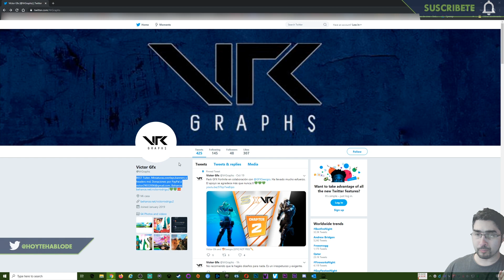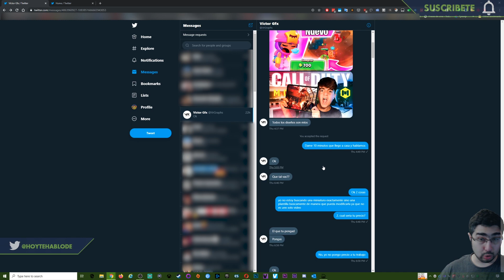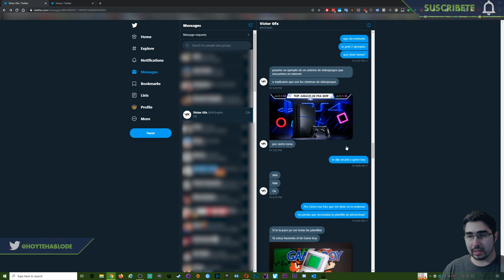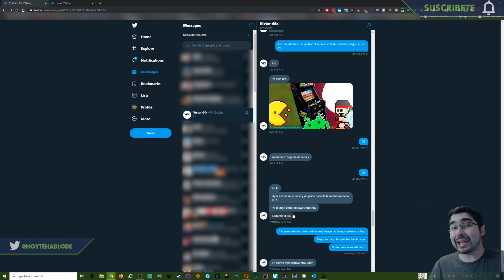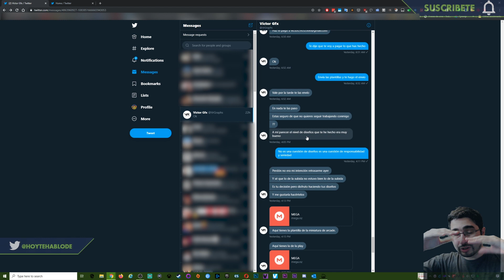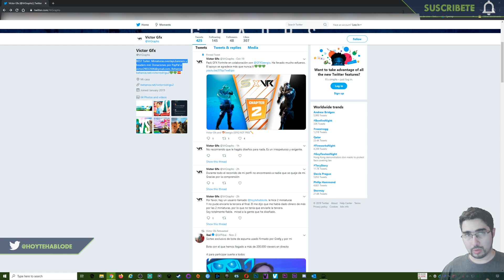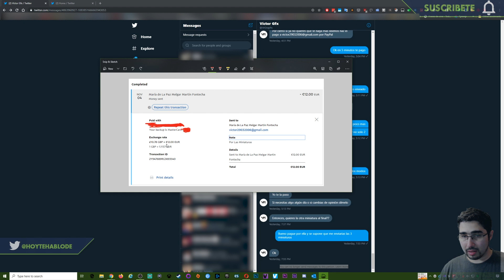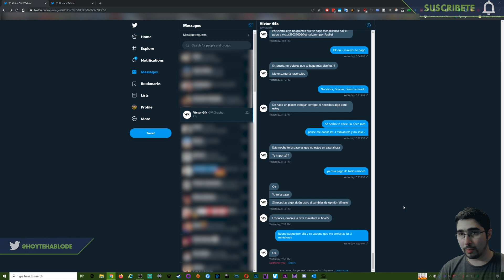He Sido Estafado / Aqui me defiendo y aprendo la leccion